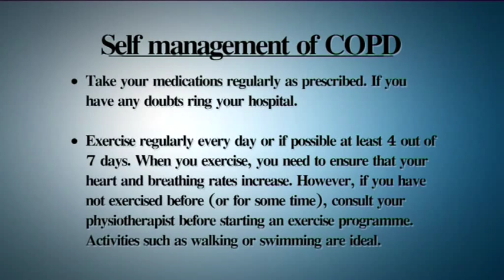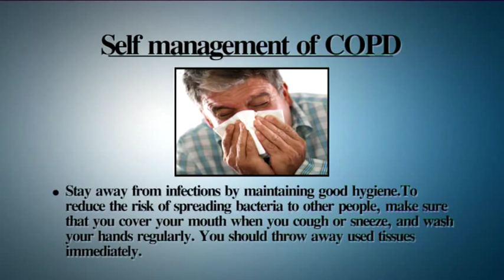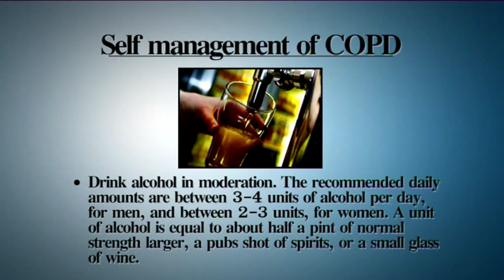11 Self Management of COPD (Respiratory illness).mp4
The Irish Thoracic Society explain self-management of Chronic obstructive pulmonary disease (COPD) and respiratory distress.